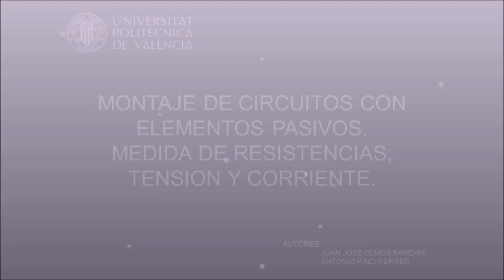MONTAJE DE CIRCUITOS. MEDIDA DE RESISTENCIAS, INTENSIDAD Y DIFERENCIAS DE POTENCIAL| UPV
Título: MONTAJE DE CIRCUITOS.  MEDIDA DE RESISTENCIAS, INTENSIDAD Y DIFERENCIAS DE POTENCIAL

Descripción: Aprender a montar circuitos eléctricos sencillos y medir las magnitudes asociadas. Olmos Sanchis, JJ.; Pinci Ferrer, A. (2018). MONTAJE DE CIRCUITOS.  MEDIDA DE RESISTENCIAS, INTENSIDAD Y DIFERENCIAS DE POTENCIAL.

Descripción automática: En este video, se enseña cómo montar un circuito con dos resistencias eléctricas en serie y cómo medir valores de resistencia, intensidad de corriente y diferencia de potencial. Se inicia midiendo las resistencias con un óhmetro, obteniendo valores de 3.3 kiloohmios y 6.8 kiloohmios, y su suma en serie, que resulta ser 10.1 kiloohmios. Luego se monta el circuito sin el generador conectado para medir la diferencia de potencial total y en cada resistencia usando un multímetro en modo voltímetro en paralelo. Se registran caídas de tensión de aproximadamente 4 voltios en la resistencia de 3.3 kiloohmios y el doble en la de 6.8 kiloohmios, sumando alrededor de 12 voltios para el conjunto, coincidiendo con el valor suministrado por el generador.

Para medir la intensidad de corriente, el multímetro se configura como amperímetro y se conecta en serie con el circuito. Se mide un flujo de electrones por unidad de tiempo (intensidad de corriente) menor a 100 miliamperios. Con esto, se proporciona un conocimiento básico para manejar instrumentos y medir los parámetros fundamentales en un circuito eléctrico de resistencias en serie.

Autor/a: Olmos Sanchis Juan José